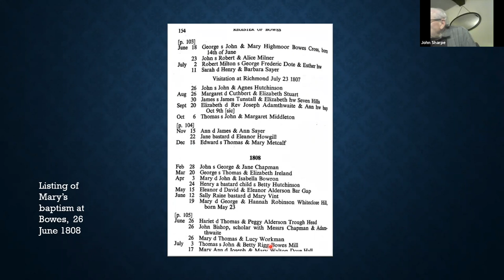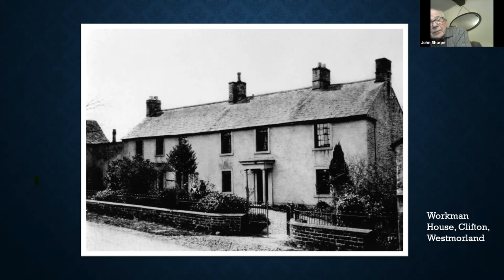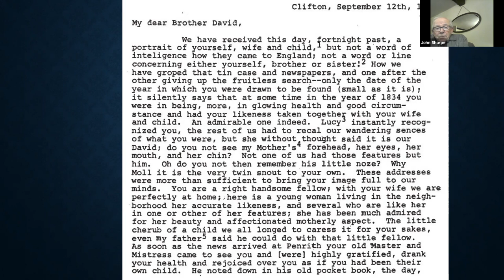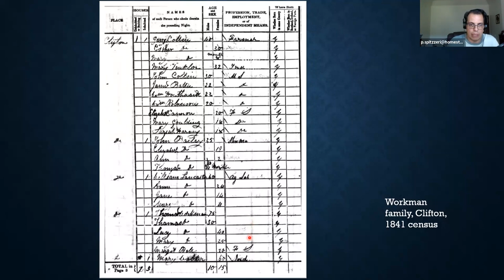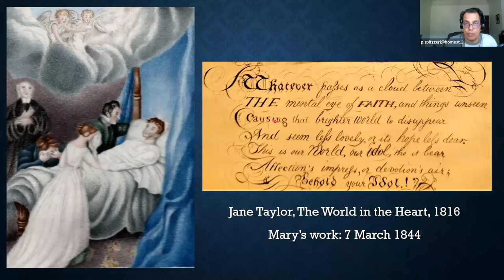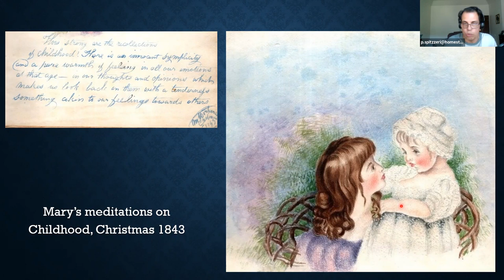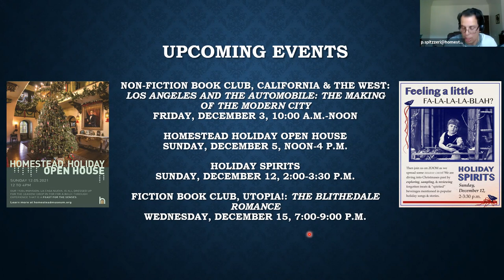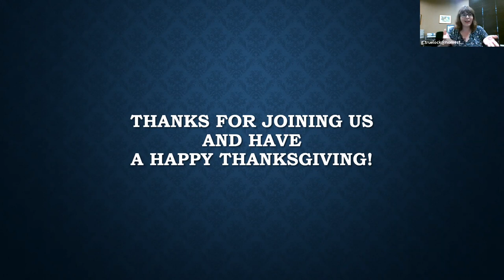Rescuing Remnants: The Life and Art of Mary Workman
Mary Workman (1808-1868), the sister of William Workman, may have been raised in the remote hamlet of Clifton in the furthest northern reaches of England, but not only was she well-educated, she was an exceptional artist. A recent donation of some of her art work by Workman descendants Jon and Elaine Krebs includes pieces, religious and secular, that beautifully reflect her deep faith and piety, as well as her abiding concern with family. Join us for this slide-illustrated presentation on her life including the remarkable rescued remnants of her art.